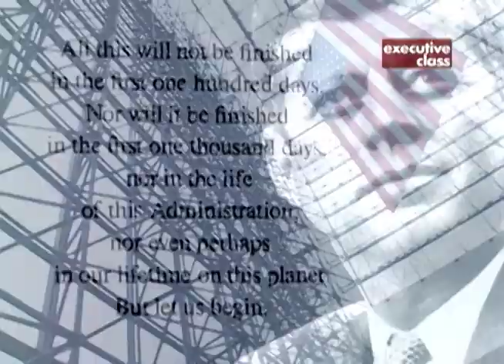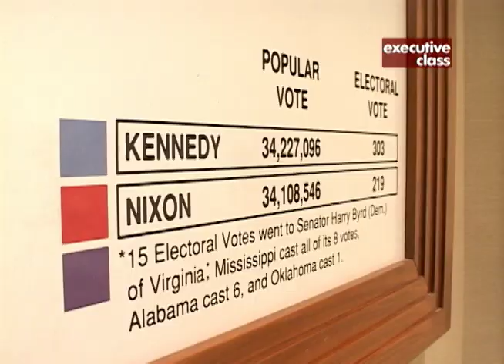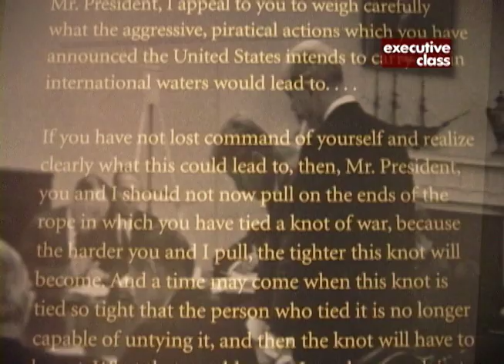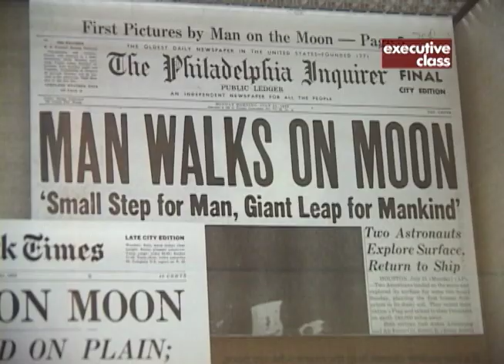Exploring the John F. Kennedy Museum | ANC-X Executive Class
David Celdran tours one of USA’s most prominent historical galleries, the John F. Kennedy Library and Museum, a museum that showcases the life, legacy and achievements of the 35th president of the USA.